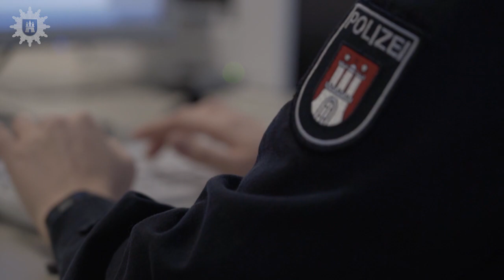Starke Frauen der Polizei Hamburg: Tini (Schutzpolizei)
Dein Hamburg. Deine Polizei. Dein Beruf.
Infos zur Bewerbung unter
karriere-polizei.hamburg.de